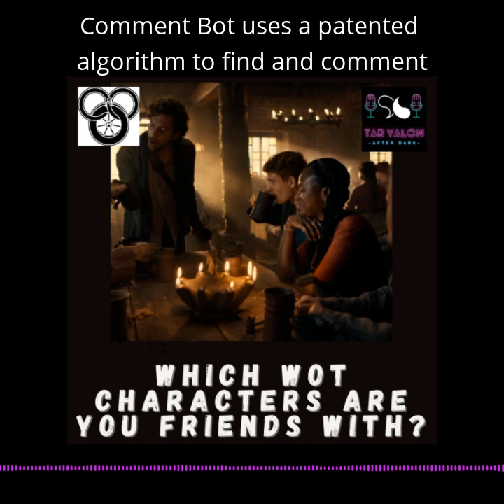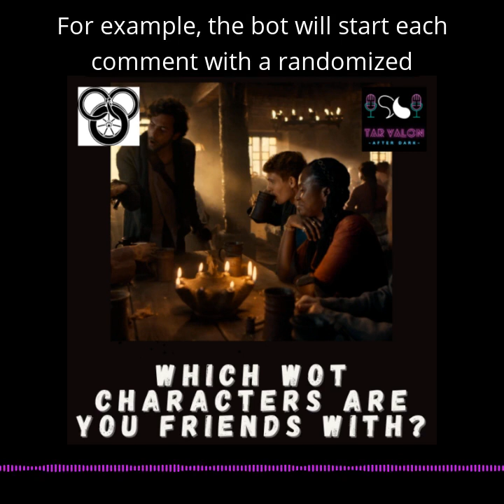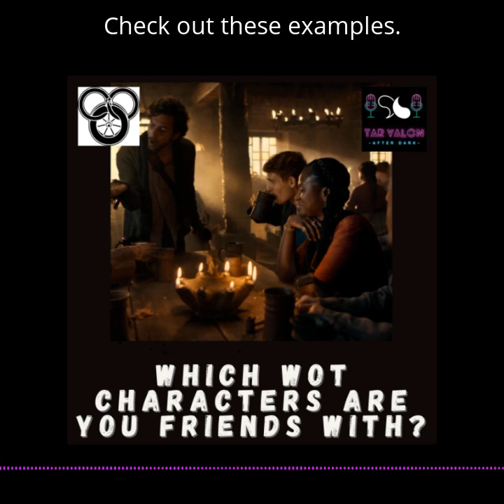Whitecloak Comment Bot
WOKE. WOKE. WOKE.